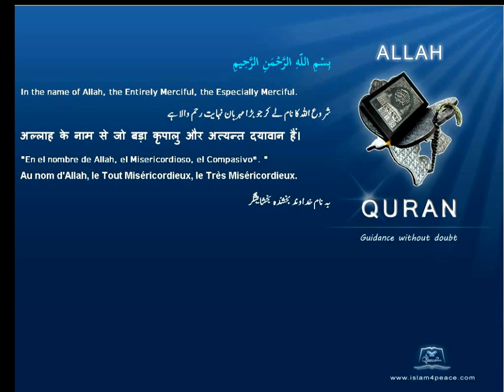Quran Indonesian Only 085 البروج Al Burooj The ConstellationsMeccan Islam4Peace com